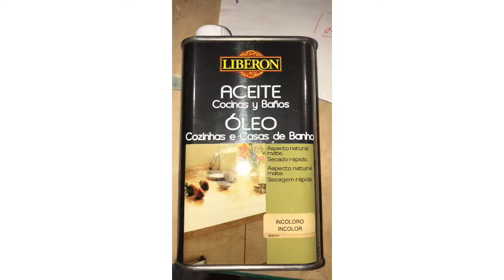Como hacer una pala de* madera para un horno de pan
Hacer una pala de madera para un horno de pan#trozosdemadera madera maderareciclada maderanatural wood woodworking